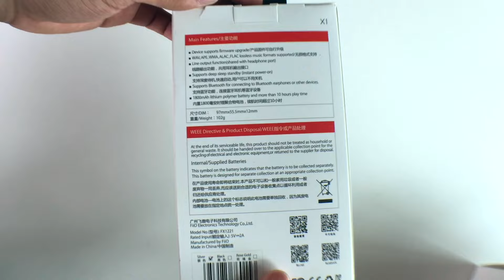FiiO X1 second generation X1I Unboxing Video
FiiO X1 second generation X1I  x1 2nd gen Unboxing Video

Samma3a ship to UAE Dubai, Abu Dhabi, Saudi Arabia, Kuwait, Qatar, Oman, Bahrain, Egypt, Lebanon, Jordan.